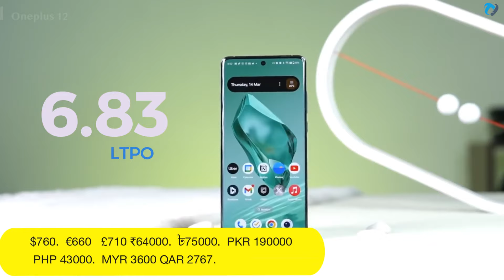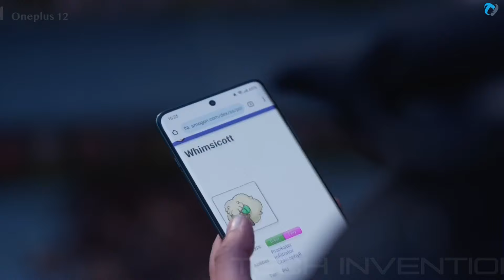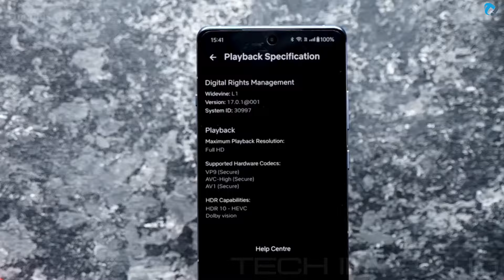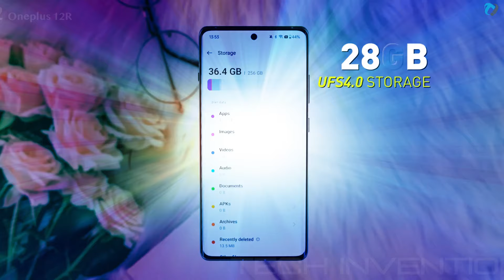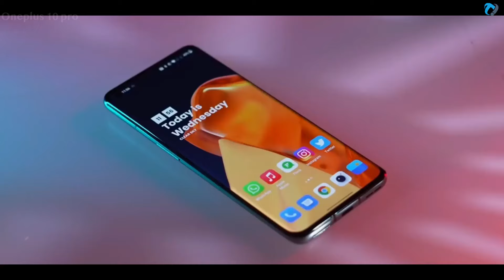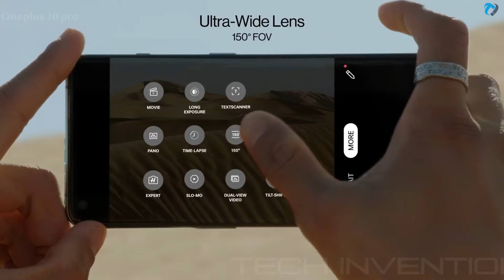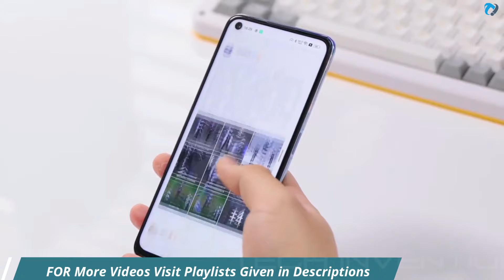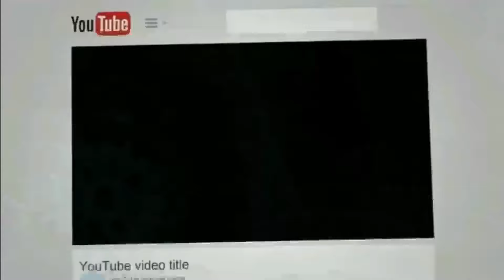Top 5 Best Oneplus phone 2024 | Oneplus phone of 2024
Among the Android elite, OnePlus is one of the best brands when it comes to charging speed, display quality and value for money. So looking at this list of the best OnePlus phones is a wise decision indeed if you're looking for your next phone.

Even better is that despite its relatively small stable of devices, OnePlus covers the full range of devices from budget-priced Nord models to its signature numbered flagship phones to the cutting-edge Open foldable phone. And even better, they're all excellent, with many appearing on our best Android phones list too.
If you're determined to keep things focused on OnePlus right now though, Watch on to see our ranking of the best OnePlus phones we've tried to date,.We hope this will help you find your next device in a Fast and Smooth way - just like OnePlus would want.
Video Highlights.
0:00 - Tech Inventions
00:04 - TOP 1
00:07 - Best Oneplus phone 2024
02:37 - TOP 4
02:40 - Best Tons of Horsepower for Less
04:44 - TOP 3
04:47 - Best Oneplus Camera Phone 2024
07:19 - TOP 2
07:22 - Oneplus Premium Phone
11:05 - TOP 1
11:08 - Best Affordable oneplus Gaming Phone

oneplus phone,
oneplus phone price in bangladesh,
oneplus phone review,
oneplus phone price,
oneplus phone ringtone,
oneplus phone dam koto,
how to connect oneplus nord earbuds to oneplus phone,
oneplus phone fold,